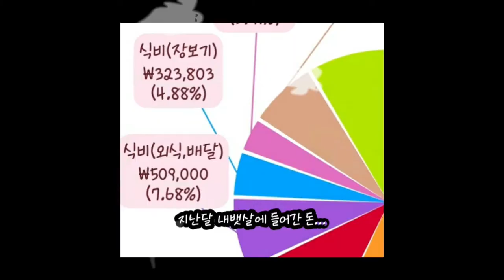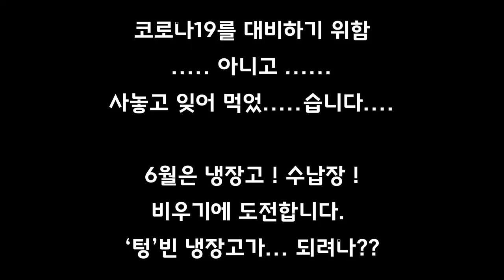냉장고 정리하고, 6월 식비 아껴보기 [광명새움병원 Vlog]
5월 외식(배달음식 포함)으로 식비 지출 비율이 높아서
6월에는 집에있는 식품으로 지출을 줄여보기로 했습니다.
7월에 빈냉장고로 다시 만나요!